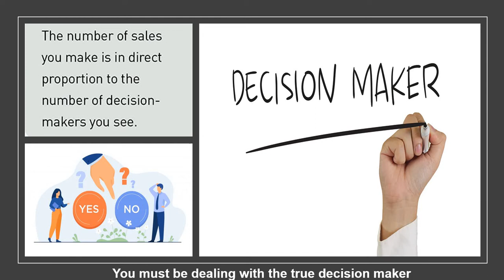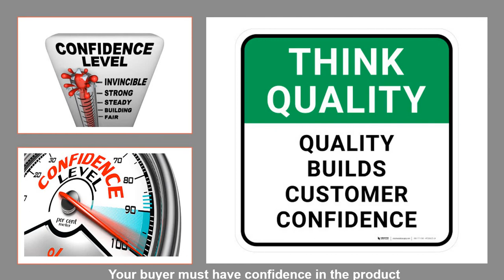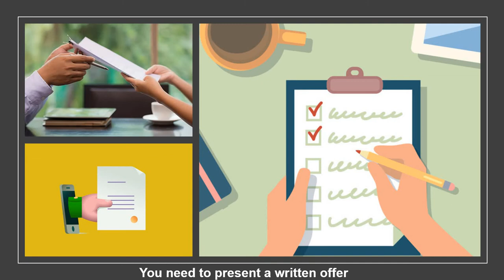Requirements for Closing More Sales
Agency in Motion Series
Must Have Requirements to Close More Sales